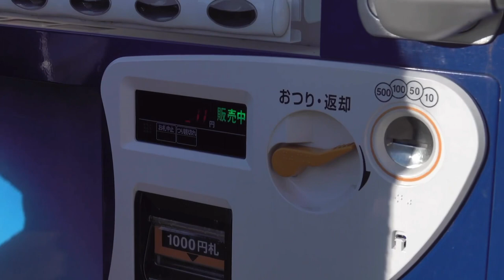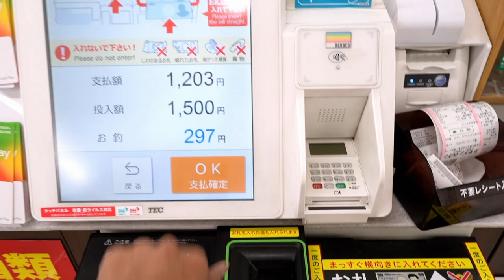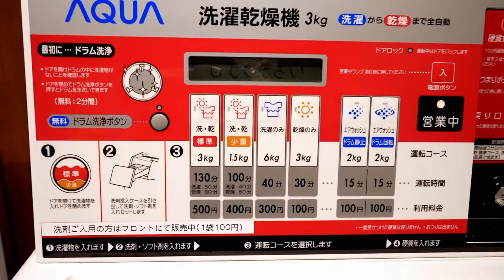జపాన్ లో టెక్నాలజీ అన్వేషణ | Japan Technology | Exploring The Best | Telugu Vlog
Japan bullet trains also called as Shinkansen, when these trains are coming, it gives us a feel like a lion is coming, before this trains arrival, station master will clear all the passenger on the platform for their safety reasons.
These trains speed is capped at around 320 km/h, but these trains can go  upto 603 km/h
Shinkansen maintains an exceptional safety record. Since its introduction in 1964, there have been no passenger fatalities. This impressive safety record is due to Japan's advanced railway technology and practices.
The cleaning crew have to clean and prepare a Shinkansen train for the next departure in as little as seven minutes.
The Shinkansen trains provide an exceptionally smooth and comfortable ride. The tracks are designed to minimize vibrations, and the train cars are equipped with advanced suspension systems to reduce the impact of bumps and curves.
Japan is also developing the next generation of bullet trains.
Taxis:
Taxi drivers in Japan are known for their professionalism and looks like CEOs. They wear Suit, white gloves, maintain a clean and well-groomed appearance. In Japan,  customers taxis are using very good technology and they are equipped with automatic doors. Passengers no need open the taxi doors, everything is controlled by the drivers. drivers must pass a written examination and a practical driving test to obtain a taxi driver's license.When any business people travel in taxis, drivers will keep “Do Not Disturb" curtains to the windows.In Japan taxis are very expensive, fare will be calculated based on distance and time. They are charging almost 600Indian rupees per 1KM.
Japan is situated on the Pacific Ring of Fire, which is an area in Pacific Ocean. 75% of the volcanos in this world are located in this area itself. Due to the huge number of active volcanos, always there will be some movements in the earth. As Japan is in this ring of fire, this country always experience frequent earthquakes and Tsunamis

Japan's earthquake early warning system is one of the most advanced in the world. This system is so powerful  and it can detect the earthquake early and issue the warnings.They have an amazing advance communication technology as well.  After the earthquake detection, they are able to communicate the information to the respective areas within secs, including the trains passing through the areas.  After receiving the emergency alerts, train drivers will slowdown or stop the trains. By using this technology, so far Japan has save some Millions of lives.
After 70 years of research, Japan has developed an amazing earthquake proof building technology. So now in Japan, majors of the building are earthquake proof.

Japan has one of the highest concentrations of vending machines in the world. They can be found almost everywhere, from busy city streets to remote rural areas. As per recent survey, It is estimated that there is roughly one vending machine for every 23 people in Japan.Vending machine is a automated machines, which deliver the selected products after, we insert the coins into the machines.In Japan, we can get everything from these vending machines like snacks, cigarettes, books, toys, Fresh fruits, hot meals and even chicken, live crabs.In Majority of the hotels, there will not be any cash counters or serving desks, We need order from the Kiosk machines and we need to pay from the cash machines. There will not be any cashiers in the counters, just one person will be there to oversee .

Amazing technology is used in Japan smart toilets. It has lot of functionalities, these toilets has auto clean feature and heated seats provide warmth and comfort, especially during colder seasons. The seat temperature can be adjusted to the user's liking, ensuring a cozy experience.
In Japan, you can see technology every where, like advanced washing machines, massage chairs, Bicycles and more